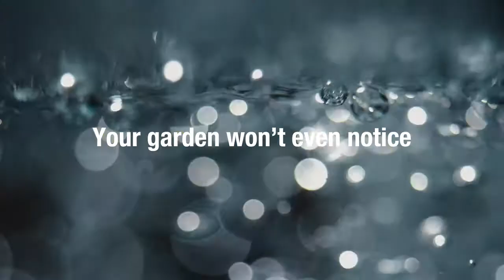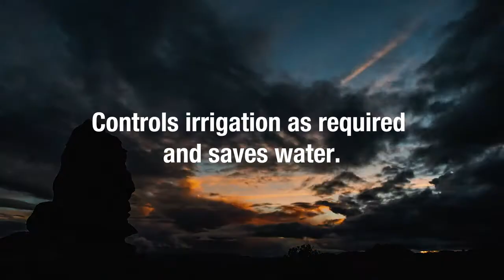Сад не останется без присмотра. Умная система полива Gardena